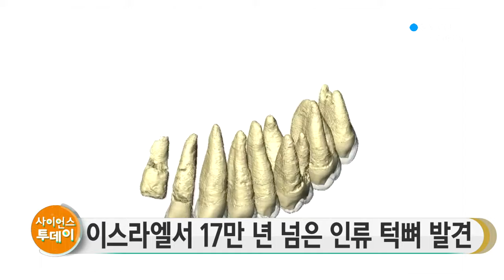이스라엘서 17만 년 넘은 인류 턱뼈 발견